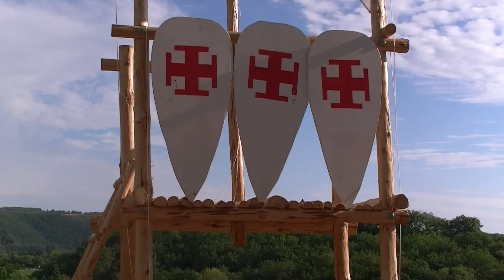Trailer Camp Scout 1ere VDC 2015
Bande annonce du montage 2015 de la 1ère Vallée de Chevreuse
Le montage sera dispo le 22 Novembre 2015 :D

Scouts Unitaires de France